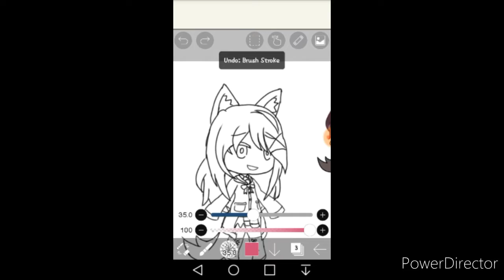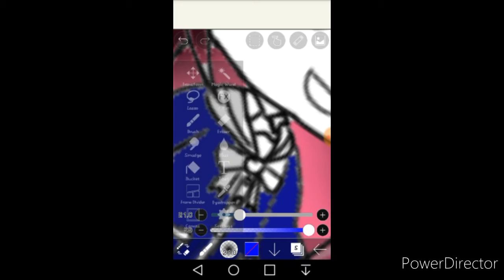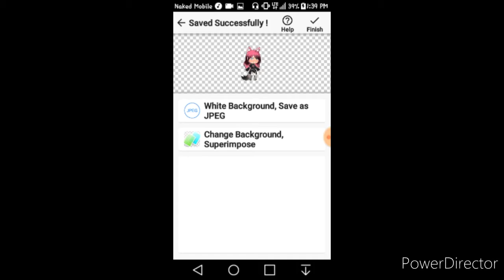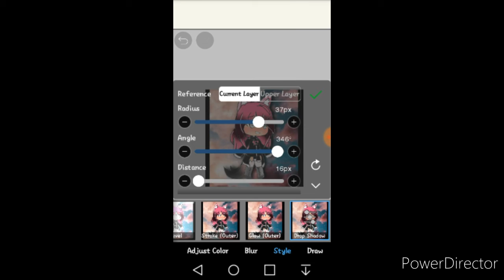How to do lineart (speed edit)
Sorry it's fast I can make a slower video later on with step by step but this is all for now 😅😅😅 I just want my channel to be alive again 😂